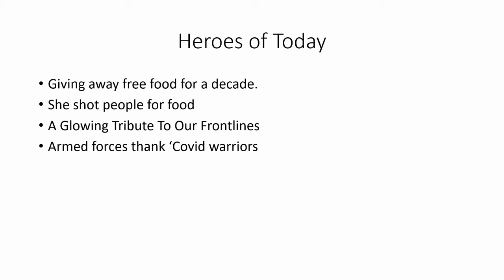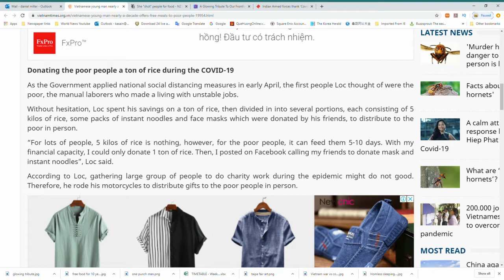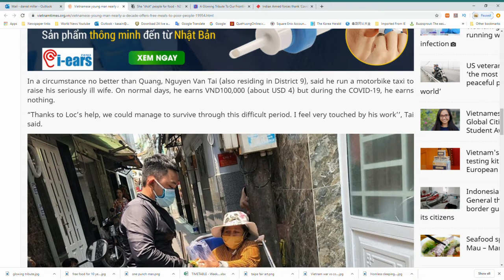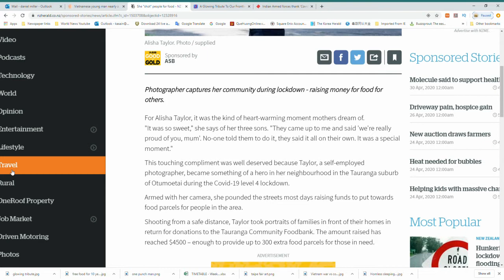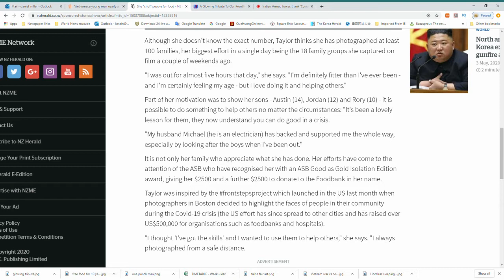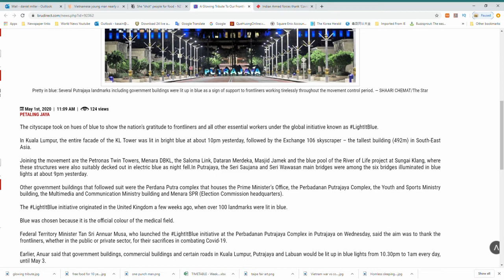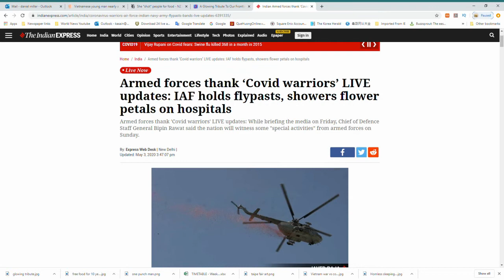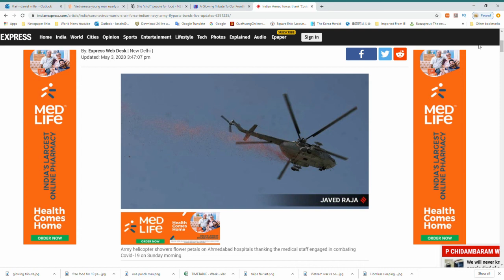Photography charity, teaching children life lesson, VN feeds poor for years, countries show thanks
On this segment I will share the Heroes of Today, my favorite segment.

Giving away free food for a decade  0:20
She shot people for food  7:39
A Glowing Tribute To Our Front lines  12:06
Armed forces thank ‘Covid warriors  14:52

Sources:

Heroes of Today
Vietnamese young man nearly a decade offers free meals to poor people

Armed forces thank ‘Covid warriors’ LIVE updates: IAF holds flypasts

They don't even know I exist.  They didn't ask me for any help and have no clue I am trying to help them out.  I am just trying to make a difference in peoples lives.